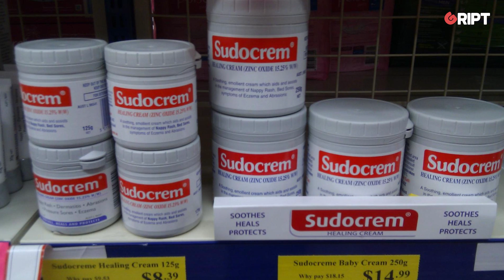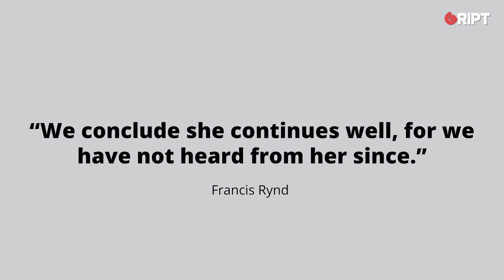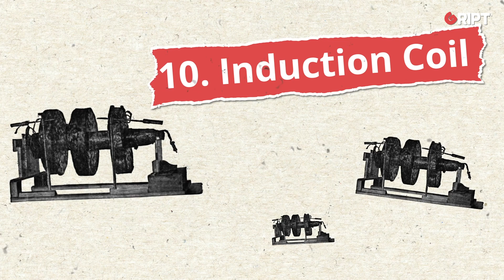10 Irish inventions and discoveries that changed the world | Gript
Here are just 10 Irish inventions and scientific discoveries that changed the world.